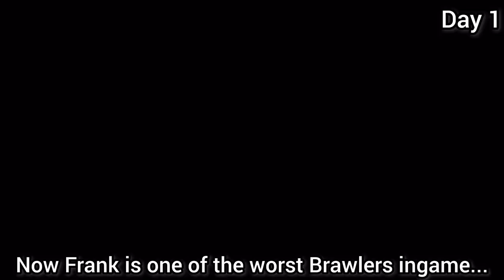How I Reached #1🌍 with Frank & Mastered Him